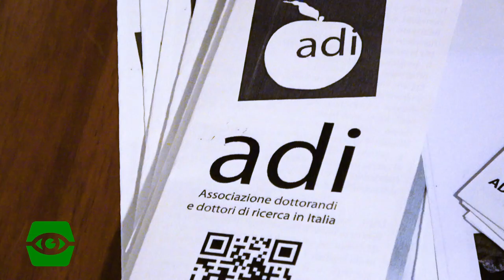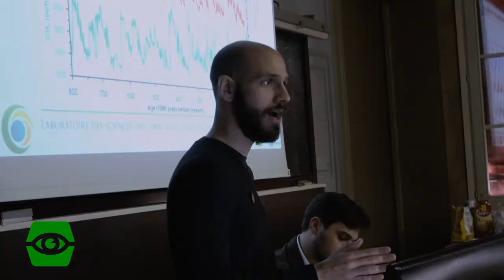"Per un guado, una terra, una nuvola, un canto" - convegno sui cambiamenti climatici ed ecomigranti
La redazione di FlashGiovani è stata al convegno sui cambiamenti climatici ed ecomigranti, organizzato da ADI Bologna.